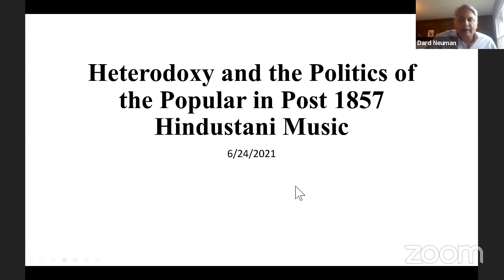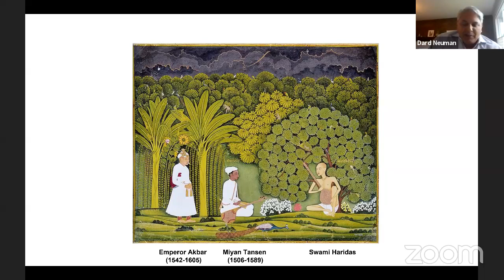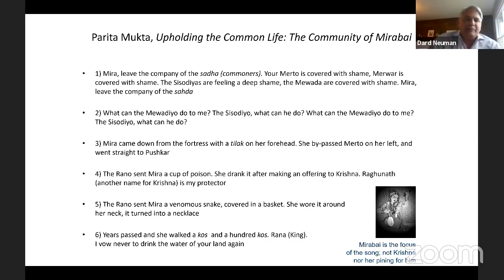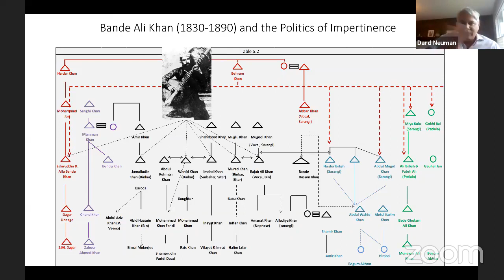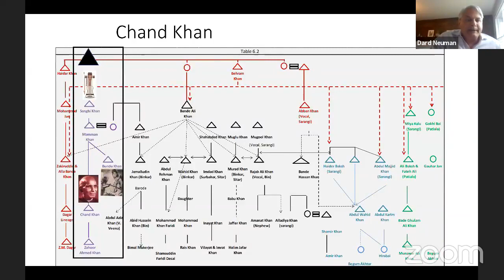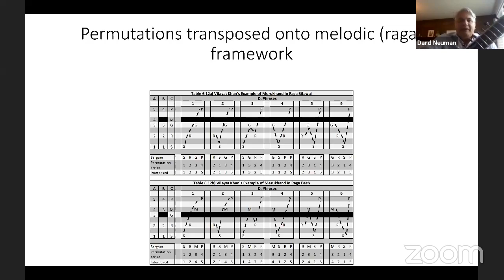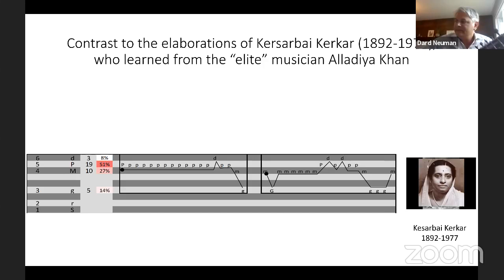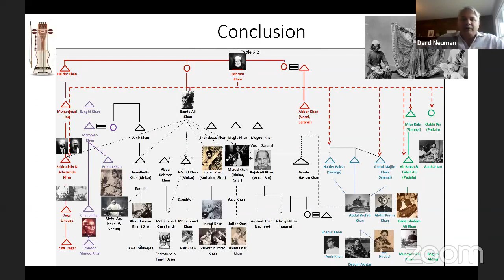Heterodoxy and the Politics of the popular in post 1857 Hindustani Music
Habib University presents the fourth season of its signature series of webinars, Islam After Colonialism. The webinars are organized in collaboration with the Institute of Arab and Islamic Studies at the University of Exeter. This series brings together experts in history, political thought, critical theory and related fields to discuss the transformation of Islam in the wake of colonialism in the South Asian context.
The webinar of the series will discuss:
Speaker:
Dr. Dard Neuman, Associate Professor of Music, Music Department Chair, Hasan Endowed Chair in Classical Indian Music, University of California Santa Cruz.
Moderators:
Dr. Nauman Naqvi, Associate Professor, Comparative Humanities, Habib University.
Dr. Sajjad Rizvi, Associate Professor, Islamic Intellectual History and Islamic Studies, Institute of Arab and Islamic Studies, University of Exeter.